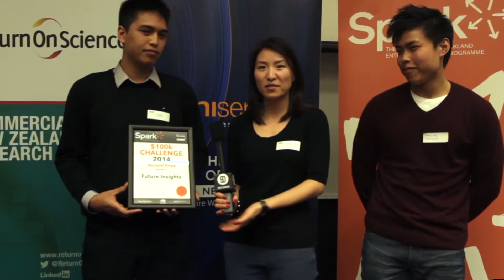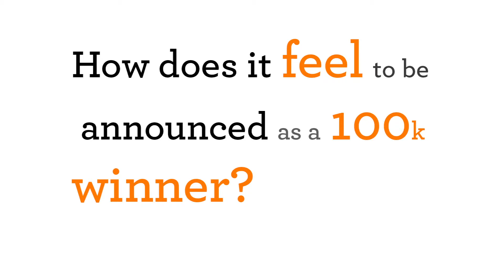Wine Grenade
Spark is a voluntary student-led organisation established in 2003 to help foster an entrepreneurial culture at the University of Auckland and throughout the wider NZ community

Spark is a voluntary student-led organisation established in 2003 to help foster an entrepreneurial culture at the University of Auckland and throughout the wider NZ community. Our aim is to provide students and staff of the UoA with the skills, knowledge and determination needed to turn their first class ideas into world class businesses.

Video Production by: 90 Seconds NZ - 90 Seconds - The Worlds Cloud Video Production Service
90 Seconds enables brands and agencies to get high quality online video content shot and produced anywhere in the world. 90 Seconds makes video production fast, affordable, and all managed seamlessly in the cloud from purchase to publish.